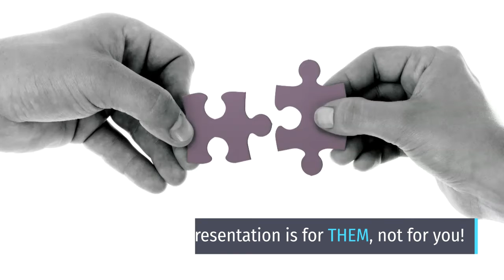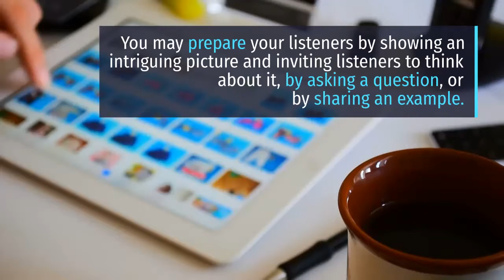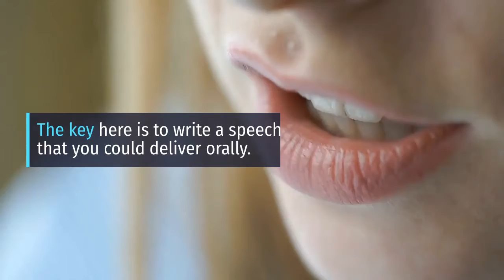Presentation Tips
Some tips for a strong recorded presentation.